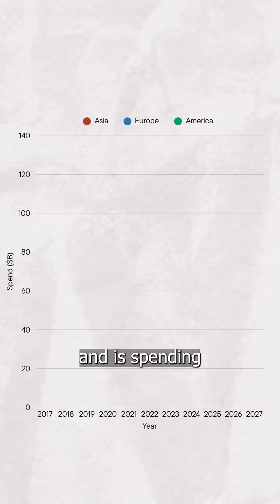Don’t Underestimate This Tiny Island…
One tiny island = your digital life ⚠️
Taiwan’s TSMC makes 90% of the world’s most advanced chips—powering your iPhone, laptop, AI, cars & more. If China disrupts Taiwan’s ports, expect tech prices to skyrocket, production to halt & global recession to hit. That’s why $400 B is being invested worldwide… but Taiwan still leads.

👇 Comment which device you’re watching this on! Chances are, it relies on Taiwan’s chips.

Full article Mintedmoves.com